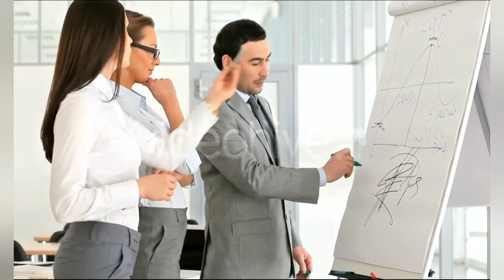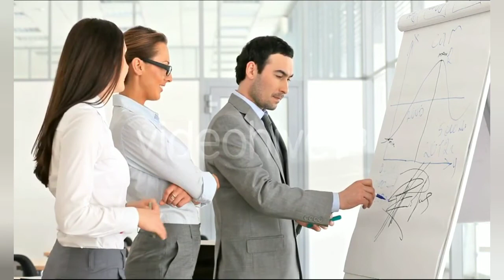HCMC Price Prediction to $3 ( GTEH +. Gold )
Hi yall today I go over HCMC, GTEH and Bitcoin News!!...🤠🤑👍.